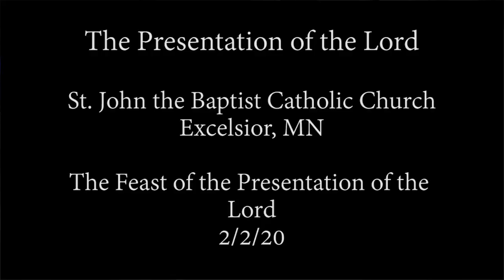The Feast of the Presentation of the Lord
Let us continue to present ourselves to the Lord every single Sunday and let Him transform our hearts.